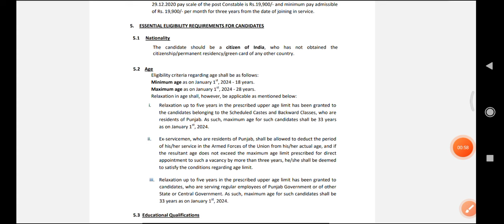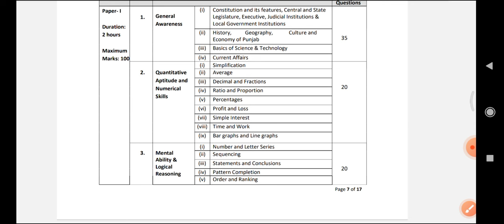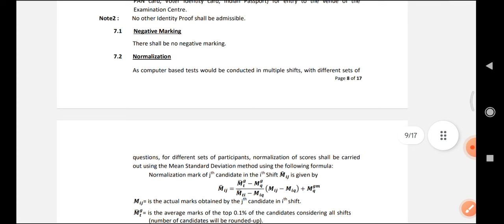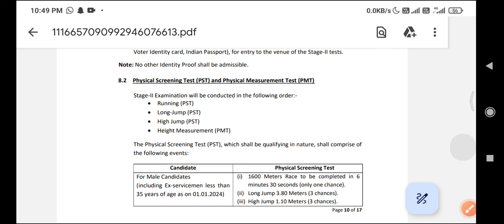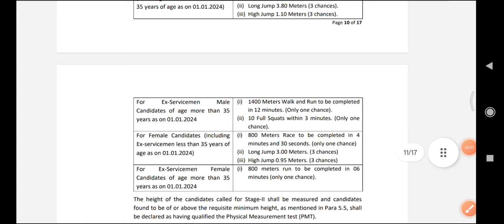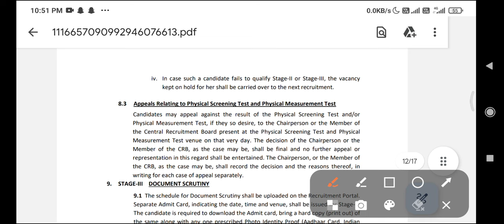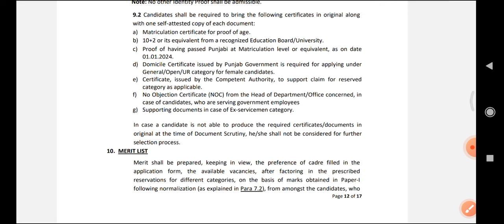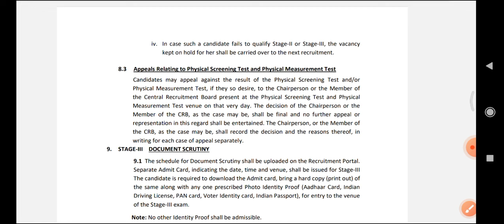Punjab police constable recruitment selection process regarding important information